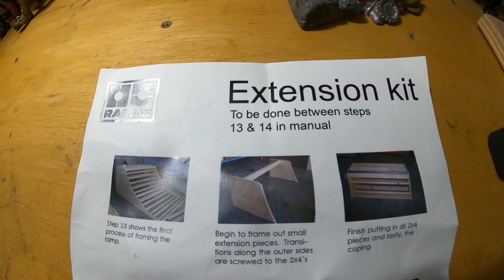Building the mini ramp: PART 4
My name is Derrick Neff
Instagram.com/derrickneff
Instagram.com/realisticskategaming

Day 4 of building we finished the entire skeleton of the ramp. Just got to get it level, give it 2 layers, and some paint to finish it. Check it out!